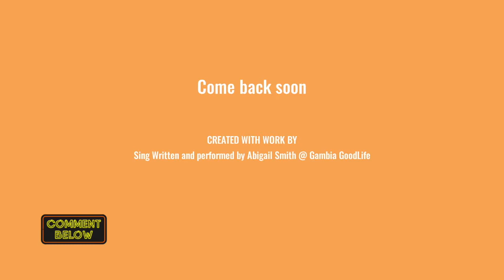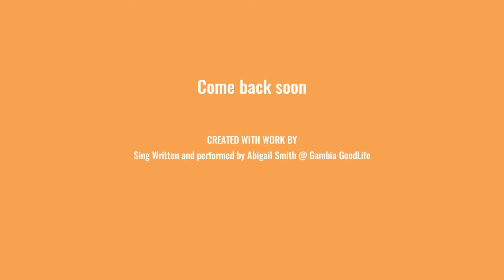Basking in the The beauty of Gambia’s beaches and coastlines.Kotu beach 🏖️ Gambia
The Gambia West Africa|Beach Life A great place to be on a Sunday in the Gambia
The Gambia Africa|Gambia Beach Life| -A great place to be on a Sunday in the Gambia🇬🇲

Wow This is so Beautiful , beach life in the Gambia The vibes is Super Lit -A great place to be on a Sunday ,
 A  video short .A wonderful day out by the river, by the beach. Enjoy the vibration of the drum, the African heartbeat, the smiles and pure joy and wonderful pulsating energy of The Gambia.